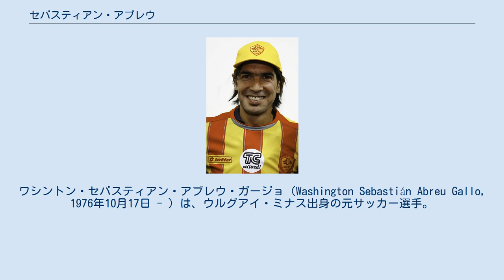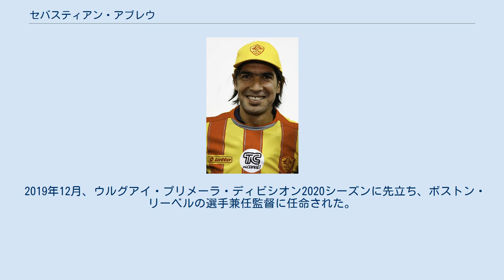セバスティアン・アブレウ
ナシオナル・モンテビデオの選手
ドラドス・デ・シナロアの選手
ワシントン・セバスティアン・アブレウ・ガージョ（Washington Sebastián Abreu Gallo, 1976年10月17日 - ）は、ウルグアイ・ミナス出身の元サッカー選手。
元ウルグアイ代表。
所属クラブ数のギネス世界記録（31クラブ）を保持するジャーニーマンとして知られている。
 母国ウルグアイのデフェンソールでプロ選手となり、アメリカ大陸の5ヶ国（ウルグアイ、アルゼンチン、ブラジル、メキシコ、エクアドル）とスペイン、イスラエル、ギリシャでプレー経験を持つ。
1998年1月、アルゼンチンのCAサン・ロレンソ・デ・アルマグロからスペインのデポルティーボ・ラ・コルーニャに移籍すると、直後の1月25日のFCバルセロナ戦で得点した。
しかしデポルティーボに在籍時は他クラブへのレンタル移籍を繰り返した。
 その後はメキシコやアルゼンチンでプレーしていたが、2008年夏、長い交渉の末にイスラエルのベイタル・エルサレムFCに移籍。
2008-09シーズンのUEFAチャンピオンズリーグ予選に参戦したが早々に敗退し、国内リーグ戦には出場できなかった。
2008年9月にはベイタルとの契約を破棄して、アルゼンチンのCAリーベル・プレートと2009年1月までの契約を結びなおした。
しかし契約の関係で国内リーグ戦には出場できず、南米カップ戦のみの出場となった。
2009年1月、スペイン・セグンダ・ディビシオン（2部）のレアル・ソシエダに移籍し、10年ぶりにスペインへ戻った。
2009年6月13日にはギリシャのアリス・テッサロニキに移籍した。
2010年1月にブラジルのボタフォゴに移籍した。
 2016年1月8日、リーガ・パラグアージャのクルブ・ソル・デ・アメリカと1年契約を結んだ。
同年末にはバングーACと契約、これが通算28度目の移籍となり、ルッツ・ファンネンシュティールの持つ記録（25回）を上回ってギネス記録に認定された。
 2017年4月3日、セグンダ・ディビシオン・プロフェシオナルのセントラル・エスパニョールFCに加入し母国へ復帰した。
2017-18シーズンよりプリメーラBデ・チレ（チリ2部）のデポルテス・プエルト・モントへ移籍することが発表された。
 2017年12月、チリ1部のアウダックス・イタリアーノへ移籍し、歴代所属クラブ数の記録を26に伸ばした。
これにより、ルッツ・ファンネンシュティールの記録（25回）を抜いてギネス世界記録を更新した。
 2021年2月3日、カンピオナート・ミネイロ（ミナスジェライス州選手権）のアスレティック・クラブに短期契約で移籍し、その後、母国のスド・アメリカに移籍して歴代所属クラブ数の記録を31に伸ばした。
同年6月11日のリベルプールFC戦をもって現役を引退。
 1996年7月17日、チリ戦でウルグアイ代表としてデビューした。
 2002年のW杯日韓大会や、1997年と2007年のコパ・アメリカに出場している。
 W杯南アフリカ大会南米予選では先発出場が1試合のみで、途中出場時も含めて得点はなかったが、コスタリカとの大陸間プレーオフでは、ホームでの第2戦で65分にルイス・スアレスとの交代でピッチに立ち、その5分後にヘディングで貴重な先制点を奪って本大会出場に貢献した。
この得点でウルグアイ代表通算28得点となり、歴代2位タイの記録となった。
ルイス・スアレスやエディンソン・カバーニの控えとして本大会に臨み、グループリーグ初戦のフランス戦、準々決勝のガーナ戦、準決勝のオランダ戦、3位決定戦のドイツ戦の4試合に途中出場した。
PK戦までもつれたガーナ戦では5番手のキッカーとして登場し、プレッシャーのかかる場面でチップキックを決めて勝ち抜けを決めた。
 2019年12月、ウルグアイ・プリメーラ・ディビシオン2020シーズンに先立ち、ボストン・リーベルの選手兼任監督に任命された。